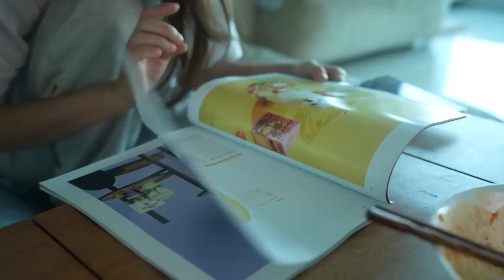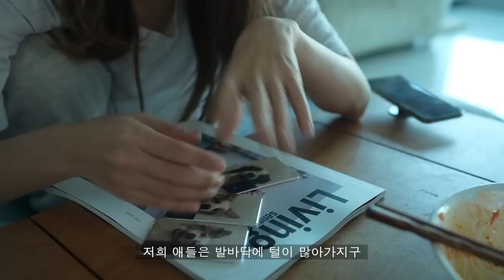서툰 아기를 위해 강아지가 한 감동적인 행동ㅠㅠ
나은이 귀여워 브페하 귀여워 우리 멍멍이 친구들 귀여워